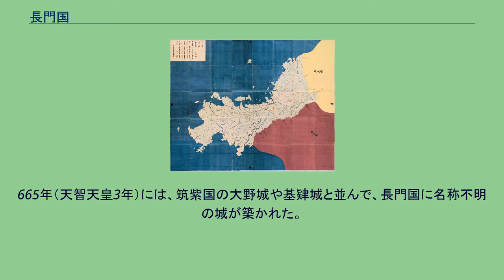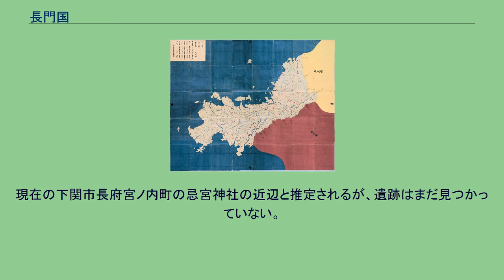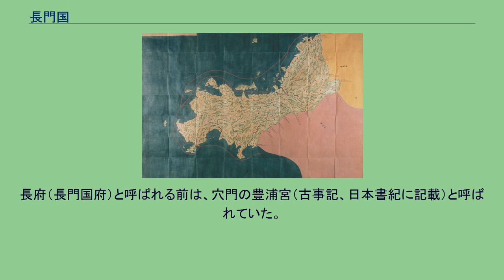長門国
長門国（ながとのくに）は、かつて日本の地方行政区分だった令制国の一つ。
山陽道に属する。
長門は、古くは「穴門（あなと）」と呼ばれ、「穴戸」と書くこともあった。
『日本書紀』によれば、大化6年（650年）穴戸の国司（草壁醜経）が白雉を献上した。
天智4年（665年）には長門国が初見される。
この間に改められた。
穴門とは海峡（関門海峡）を指しており、日本神話にも「穴戸神」の名が見える。
古墳時代に成立した穴門国造の領域と阿武国造の領域をあわせて、7世紀に穴戸国が設置された。
7世紀後半に長門国に改称した。
明治維新の直前の領域は、下関市、萩市、長門市、美祢市、山陽小野田市、阿武郡および山口市の一部（旧阿東町）、宇部市の大部分（あすとぴあ・今村北・今村南・亀浦三丁目・亀浦四丁目・床波・西岐波・東岐波を除く）にあたる。
国絵図 慶長・正保・元禄・天保 海を隔てて朝鮮半島と向かい合う位置に在るので、古代には北部九州に準じて外交・防衛上重視された。
景行天皇の時代には三上氏族の速都鳥命が穴門国造に、久米氏族の味波波命阿武国造にそれぞれ任じられている。
665年（天智天皇3年）には、筑紫国の大野城や基肄城と並んで、長門国に名称不明の城が築かれた。
675年（天武天皇4年）には、畿内と陸奥国と長門国を除いて、国司は大山位以下を任じることが定められた。
陸奥国と長門国が特別扱いされたのは、辺境の要地にあるためで、同じく辺要の九州は、筑紫大宰を上に持っていた。
こうして、一時は他国より格上とされた長門国ではあるが、後に周防総領が置かれるとその管轄下に入ったと考えられる。
この時代の重要な遺跡としては次のようなものがある。
須恵器窯跡 （日置（へき）町峠山） - 古墳時代後期から奈良時代 嘉万中村遺跡 - 弥生時代の遺跡。
鉄滓（てっさい）が発掘される 仙崎半島の糘（すくも）塚古墳群 - 馬具・武器・壺鐙(あぶみ)4個 西ノ木横穴墓 森ケ岨（もりがすわ）横穴墓 向津具（むかつく）半島の玉屋敷山林・油谷（ゆや） - 大陸伝来の有柄細型銅剣 本油谷古墳 - 壺鐙1個 湯免遺跡 - 弥生時代の高地性集落遺跡。
1979年発掘調査 宮の馬場遺跡 （北長門） - 卑弥呼の時代の村落遺跡 西久田遺跡 - 鼓（つつみ）型器台2個 土井ヶ浜遺跡 （下関市豊北町） - 弥生人骨大量出土。
「英雄」（石の鏃11本、鮫の歯の鏃2本が突き刺さっている）や「鵜を抱く女」など 綾羅木（あやらぎ）郷遺跡 - 綾羅木川周辺 仁馬山古墳 - 古墳時代前期 下関郊外の丘陵 - 箱式石棺、内行花文鏡（ないこうかもんきょう）、管玉（くだたま）、蓋弓帽（がいきゅうぼう）、1968年発掘 一説によると、下関市豊田湖湖畔に日女尊（ヒメコ・ヒミコ：俗に卑弥呼とはもともとは中国側が使う卑語・蔑称）の冬の居城があり、更に安徳天皇西市陵墓参考地が日女尊の墓とされる（安徳天皇の陵墓は下関市赤間神宮横にある。明治期に正式に認定されたが、安徳天皇が葬られた場所という伝承があるため陵墓参考地に指定されている土地は当該土地を含め10か所以上あるという）。
奈良時代の長門国は、銅を多量に産した。
国司直営の銅山から採掘された銅は、都に送られて東大寺の大仏の原料になった。
また貨幣の原料としても重宝され一時長門国司が廃止されて鋳銭使が設置され長門の行政・貨幣鋳造を司った。
鋳銭所の所在地は下関市長府逢坂・安養寺に比定されている。
源氏と平氏が権力争いを展開した時代の末期、平氏の知行国であった中で厚東氏、豊田氏の両氏が勢力を伸ばし、1185年には壇ノ浦の戦いの舞台ともなった。
1276年に鎌倉幕府が元寇に対処するため長門探題が置かれた。
周防国山口を本拠地とする大内氏が守護職となり守護代として鷲頭氏や内藤氏が務めた。
この大内氏は九州のうち豊前国、筑前国までを勢力圏としていたが、後に安芸国の毛利氏に取って代わられる。
萩に藩庁を置き長州藩の所領であった。
寛永年間には馬関が北前船が寄港地として繁栄し、幕末には明治維新への拠点となった。
国府は豊浦郡にあった。
現在の下関市長府宮ノ内町の忌宮神社の近辺と推定されるが、遺跡はまだ見つかっていない。
長府（長門国府）と呼ばれる前は、穴門の豊浦宮（古事記、日本書紀に記載）と呼ばれていた。
合計40郷（『和名抄』） 鎌倉幕府 建武政権 室町幕府